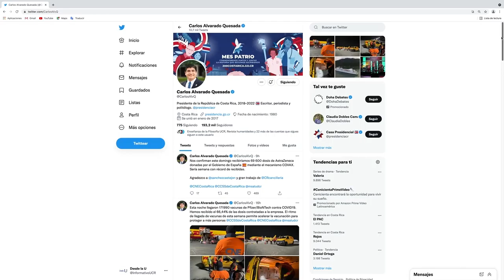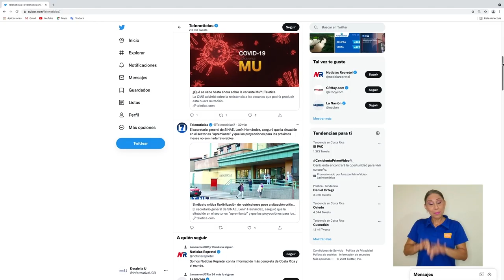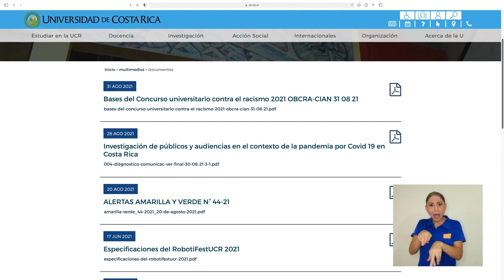Estudio sobre líderes de opinión al inicio de la pandemia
Una investigación, efectuada por estudiantes de la UCR, permitió conocer quiénes fueron los principales líderes de opinión del país al inicio de la pandemia.